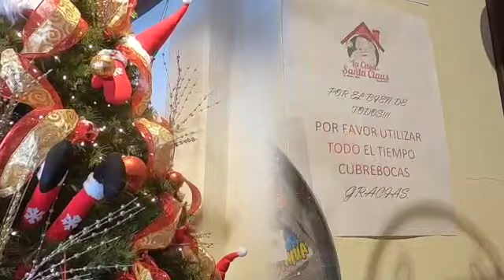CHRISTMAS MEXICO, TLALPUJAHUA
Nestled in the mountains of Central Mexico we are visiting the Pueblo Magical City of Tlalpujahua.  The residents of this city have reinvented themselves becoming an artisan center of Christmas ornaments after the town's mines closed in 1959.  We visit the steep streets of Tlalpujahua shopping at the famous Casa de  Santa Claus.  This city is near the nature preserves of the monarch butterflies overwintering home, so many ornaments are painted with butterflies.

ES. Moving Day Isobelle Walton
ES. Ack Varmeland, Duskona The Shakeabouts